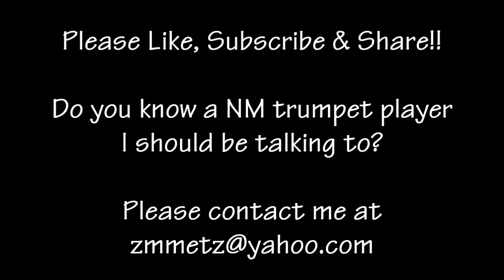Someone You Should Know: An Interview With Trumpeter/Educator - Dr. Bruce Dalby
Bruce and I have been acquaintances for many years and our paths have crossed numerous times in varying situations. I have watched and listened to him perform, I have watched him conduct clinics and most recently he was a guest clinician for The New Mexico Jazz Workshop Big Band which I am part of.

My goal has always been to bring to light the talent that calls New Mexico home (focusing first on trumpet players). Once I started to do the research, that was when I fully understood his contribution to New Mexico and to Albuquerque specifically.

He is quite the educator and trumpeter and a overall good guy too!

Most people don't realize what a special place New Mexico really is. New Mexico has a long history of great musicians and this project is designed to present some of those musicians (specifically trumpet players) to a larger audience.

Let's talk about everything trumpet!! The what, where, when and why of trumpet playing from my perspective. Each week I want to explore a new topic. Everything from equipment to methods to performing. Come join me for the journey.